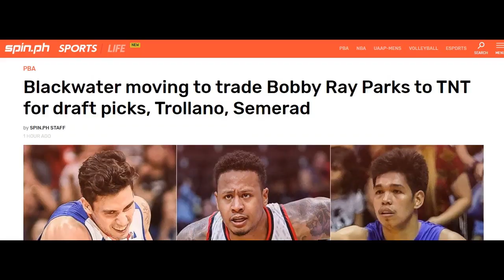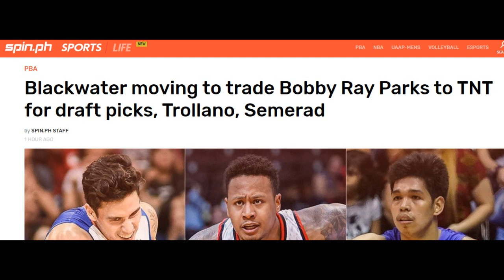BOBBY RAY PARKS JR. TRADED TO TNT KATROPA! CONFIRMED!! by KYLE'S REVIEW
SPORTS UPDATE TV